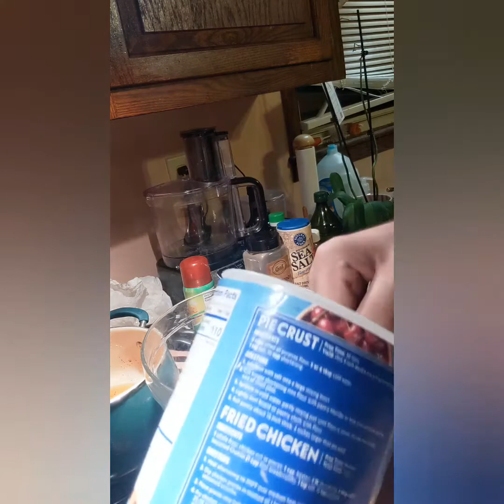Chocolate Peanut Clustets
I show you how to make homemade chocolate peanut clusters. I used honey roasted peanuts and milk chocolate.